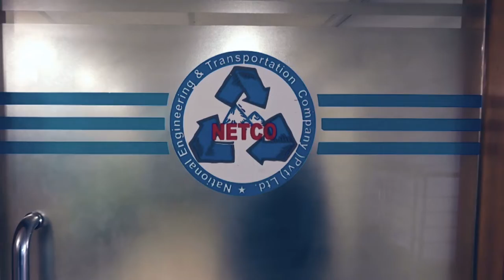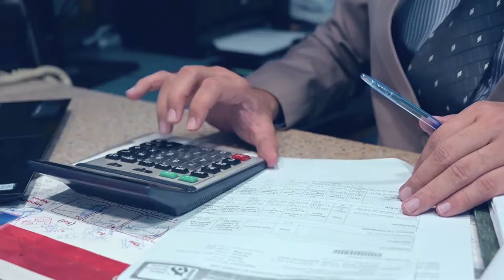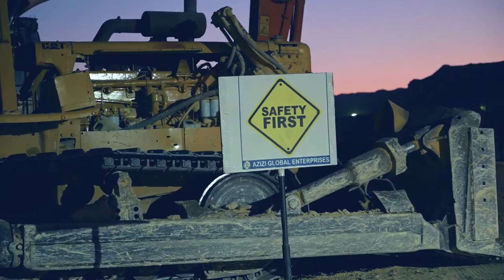KRK Construction & Developers ,Corporate Documentary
National Engineering & Transportation Company Private Limited (NETCO) is a diversified engineering firm specializing in civil and earthworks, infrastructure development, quarry operations, and mining along with the supply of material and transportation in Pakistan. The organization has a dynamic workforce with offices located in the commercial city of Karachi and federal capital Islamabad, subsequently managing operations in the Southern and Northern region of Pakistan.

A KRK Construction & Developers is a media production company in Karachi, that focuses on integrating innovative concepts with a creative approach.